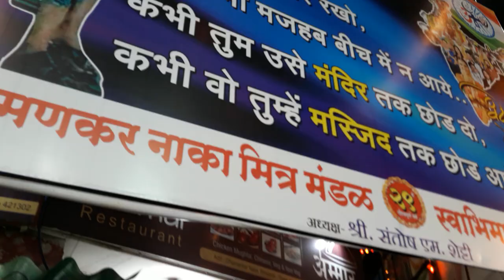dhamankar naka ganpati bhiwandi santosh shetty 2017